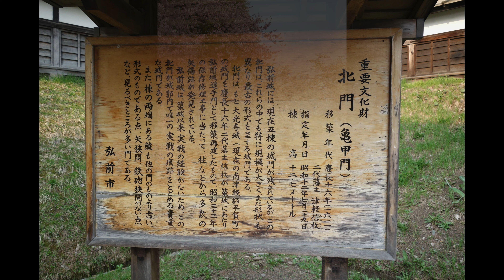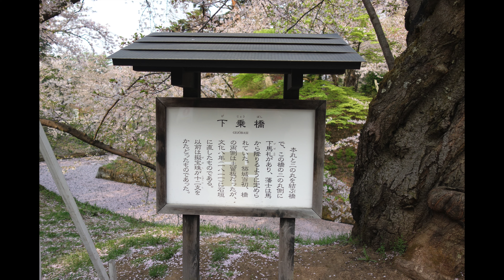2015年4月 青森縣弘前市 弘前公園賞櫻